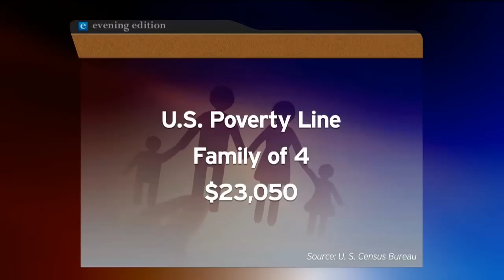"The Line" Documentary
Jennifer Tracy, the executive director of the San Diego Hunger Coalition, and Hannah Gravette, lead organizer of the San Diego Organizing Project, talk to KPBS about "The Line," a documentary that pushes for more federal help for the poor.